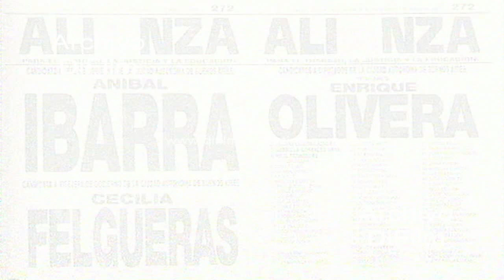Fotos de la campaña electoral Anibal Ibarra - Cecilia Felgueras 2000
Fotos de la campaña electoral a jefe de gobierno de la ciudad de Buenos Aires por el Partido de la Alianza para el Trabajo, la Justicia y la Educacion (Lista 272). Los candidatos Anibal Ibarra y Cecilia Felgueras aparecen junto al vicepresidente Carlos "Chacho" Alvarez; al presidente Fernando de la Rua; al vicejefe de Gobierno Porteño, Enrique Olivera. Buenos Aires vamos por mas. Imagen de la boleta electoral con los candidatos. Fotos de los candidatos a diputados por la Ciudad Autónoma de Buenos Aires: Liliana Chiernajowsky; Gabriela Gonzalez Gass; Raul Fernandez; Cristian Caram; Clori Yelicic; Raul Puy; Marcela Larrosa; Marcelo Vensentini; Jorge Enriquez; Delia Bisutti; Jorge Casabe; Roque Bellomo; Vilma Ibarra; Ruben Campos; Fernando Finvarb; Claudia Serio; Oscar Moscariello.
Fecha: 7/5/2000
Duración: 4 minutos 50 segundos
Código: DV-21157